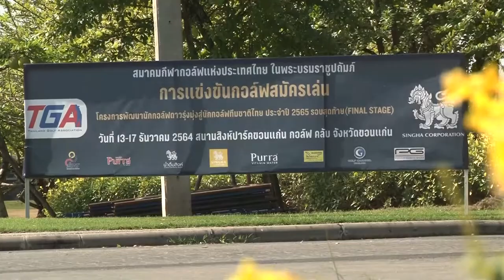ภาพข่าวโครงการพัฒนานักกอล์ฟดาวรุ่งมุ่งสู่นักกอล์ฟทีมชาติไทย รอบสุดท้าย วันที่17 ธันวาคม 2564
1.นายรังสฤษดิ์ ลักษิตานนท์
นายกสมาคมฯ และกรรมการส่งเสริมและพัฒนาทีมชาติ
2.อชิตะ เปี่ยมกลุวนิช
3.ณชัชารีย์ ฐานชิตนิธิธันยา